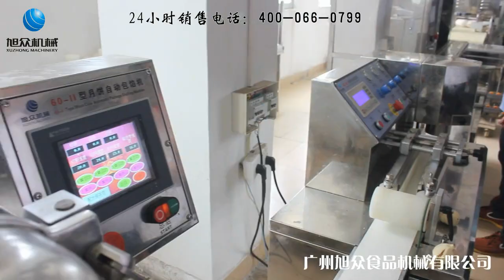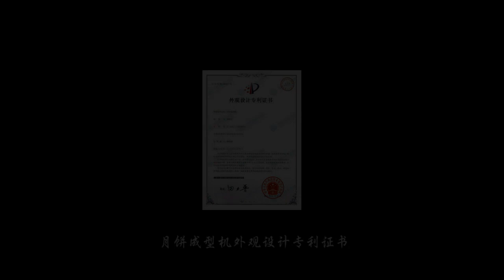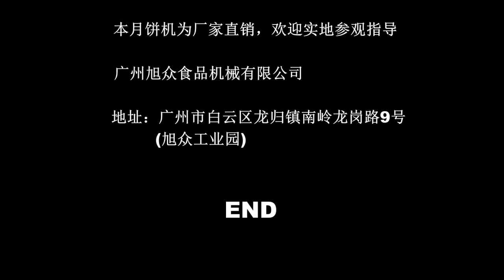mesin kue bulan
Hubungi
Xuzhong  (principle)
MARIA
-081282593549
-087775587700